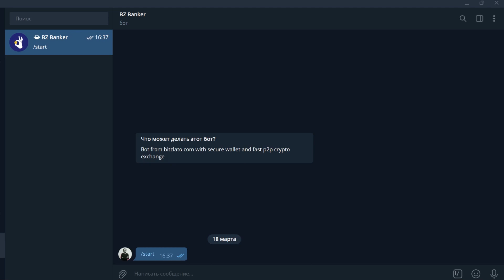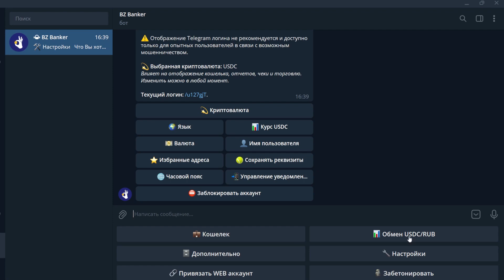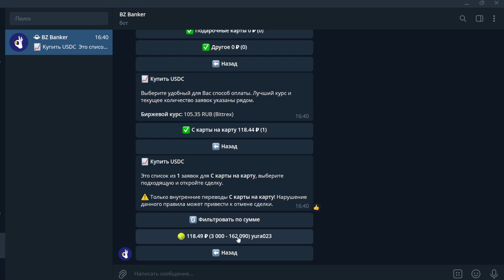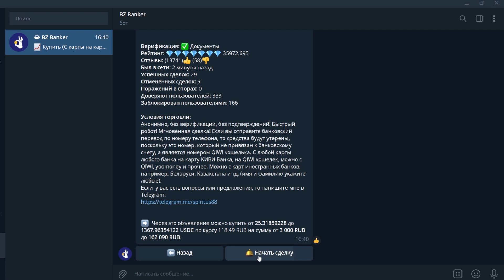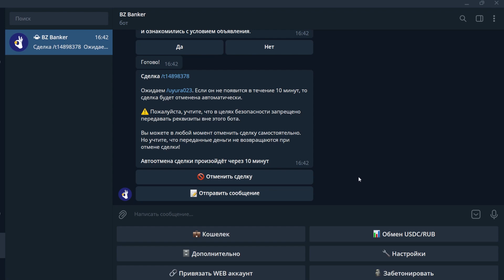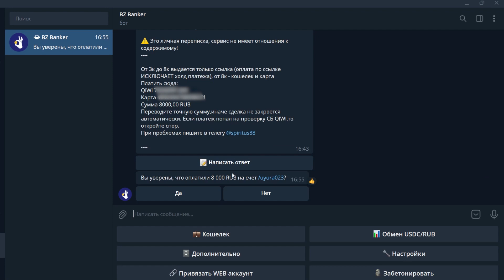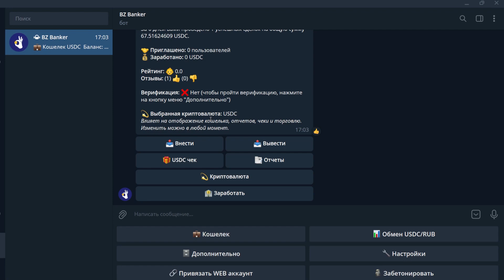Как перевести рубли в крипто-доллары через p2p-обменник | Покупка USDC в Telegram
В инструкции показали, как перевести рубли в USD Coin (USDC) при помощи телеграм-бота Bitzlato. На этом боте вы сможете хранить стейблкоины и другие криптовалюты, а также покупать и продавать их при помощи банковской карты.

1. Текстовая версия инструкции на примере USDT
2. 7 советов по безопасной торговле в P2P-обменнике
3. Что такое стейблкоин DAI

⏰ Таймкоды
00:00 Начало
00:41 Запуск и настройка телеграм-бота BZ Banker
02:02 Поиск объявления для покупки USDC
04:32 Покупка USDC за рубли
06:33 Результат инструкции

BTC — 1FhQcjcvKyjaWEGmk4sLWbEEbsZq6Bc9BG
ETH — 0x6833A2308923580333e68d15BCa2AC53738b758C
USDT (TRC-20) — TC4s9MqYP1TTbC1yWhd9jLcRynsZZU2bny (TRON)